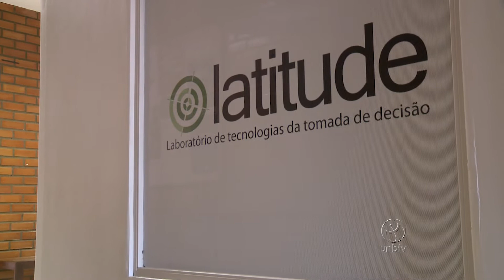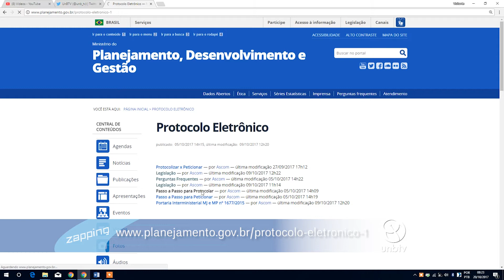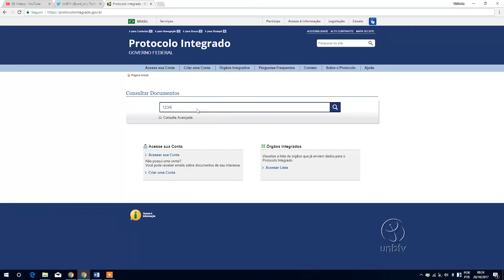Parceria entre UnB e Ministério do Planejamento cria protocolo eletrônico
A inovação tecnológica permite protocolizar documentos sem o deslocamento físico. A iniciativa deve se estender a outros ministérios e órgãos públicos.

UnBTV - Outubro/2017.